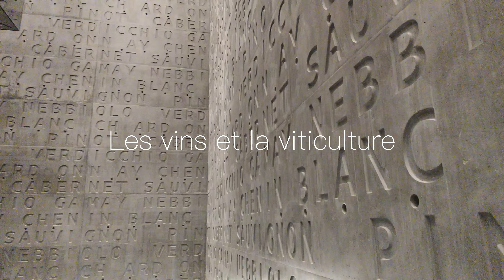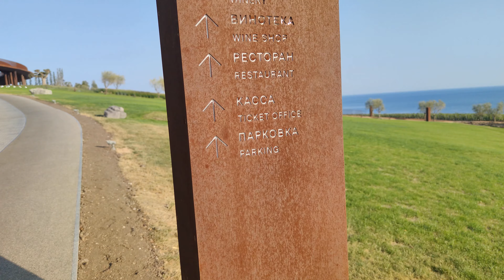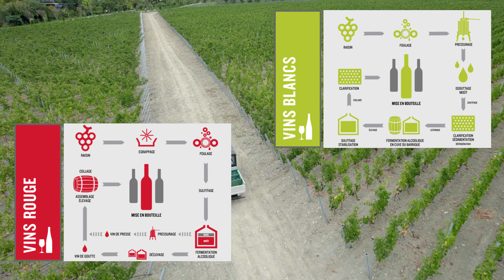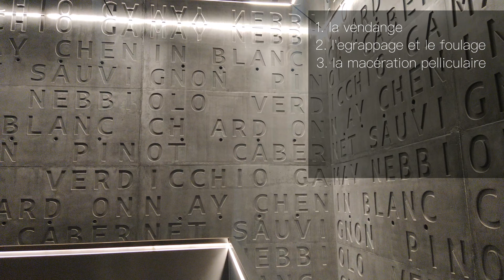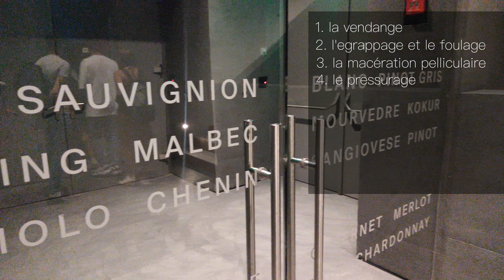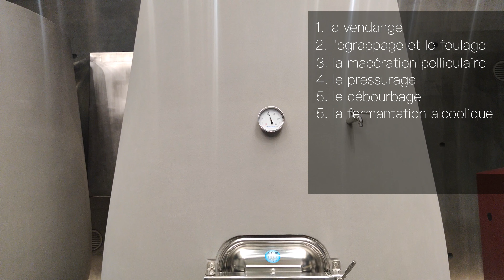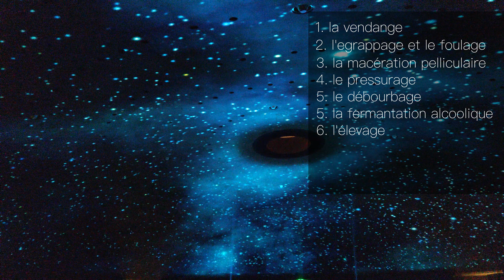Vin et viticulture : cours de français, vocabulaire | leçon en contexte #3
Je me suis rendu à Yalta, en Crimée, en Russie pour vous filmer cette leçon !

Dans cette leçon j'ai traité un sujet vraiment vaste ! C'est les vins et la viticulture. J'espère que grâce à ce cours de français vous enrichirez votre vocabulaire dans le domaine de la viticulture. En plus, chacun pourra apprendre quelque chose de nouveau.
Pour créer cette leçon j'ai visité le domaine viticole Mriya Winepark @mriyaresortyalta en Crimée en Russie. Je remercie énormément son administration.